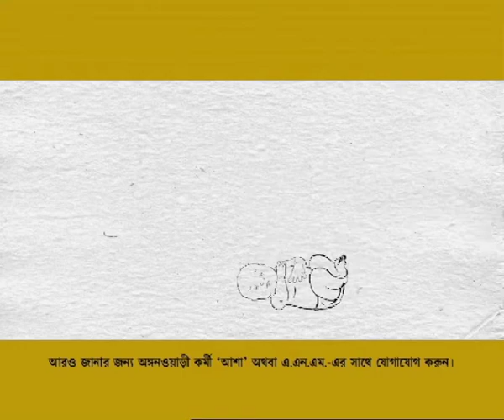HealthPhone™ Bengali বাংলা - World Cup - Nutrition | Poshan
- A child is specially most prone to the danger of malnutrition from the time of its conception till two years of its age which is very important period for the overall growth.

The Story:

A stadium is packed with cheering audience and they are all very excited and happy. The Indian team is doing very well. The Indian flag is being waved as the team has won a world cup. India has become world champion and it is a matter of great pride.

What is not a matter of pride is that nearly every second child in this country is a victim of malnutrition.